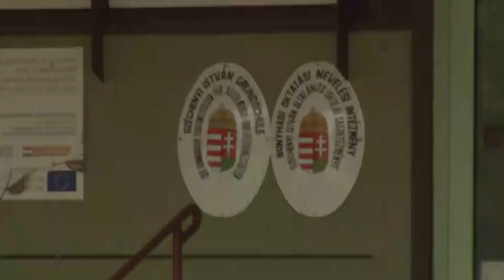Maximálisan felkészültek az iskolák a tanévkezdésre - Bonyhád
Szeptember elsején megkezdődik az iskola a bonyhádi gyermekek számára is. A nyári szünet alatt megérkeztek az ingyenes tankönyvek, minden intézménybe, amit a szülők és a diákok legkésőbb az iskolakezdés napjáig át is tudnak venni. Pedagógus téren szerencsére nincs hiány, minden szakra jut elegendő tanár ebben az évben is.